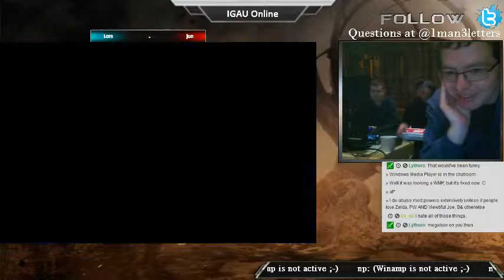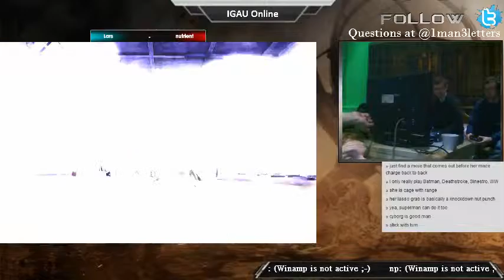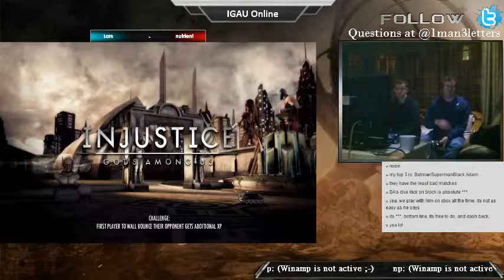Injustice casual Stream 4/4